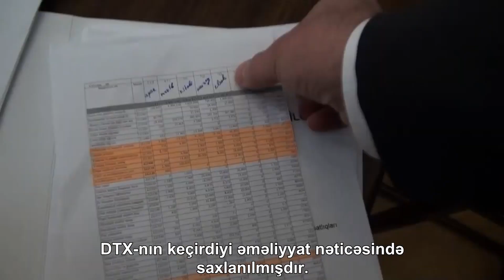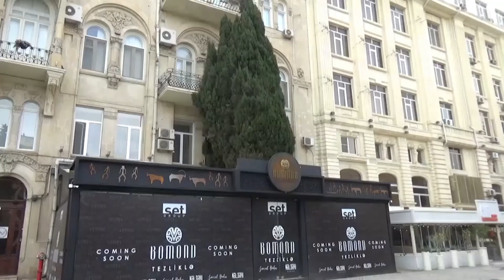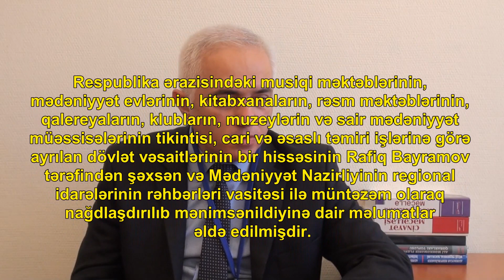DTX Mədəniyyət Nazirliyində əməliyyat keçirib - GÖRÜNTÜLƏR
DTX-nın Mədəniyyət nazirliyində keçirdiyi əməliyyat zamanı, nazir müavini Bayramov Rafiq və Mədəniyyət Nazirliyi yanında Mədəni İrsin Qorunması, İnkişafı və Bərpası üzrə Dövlət Xidmətinin rəisi Sultanov Zakir vəzifə səlahiyyətlərindən qəsdən qulluq mənafeyinə zidd olaraq istifadə edib cəmiyyətin və dövlətin qanunla qorunan mənafelərinə, vətəndaşların hüquqlarına mühüm zərər vuran çoxsaylı qanunazidd əməllərə yol vermələrinə dair məlumatlar əldə edilmişdir.